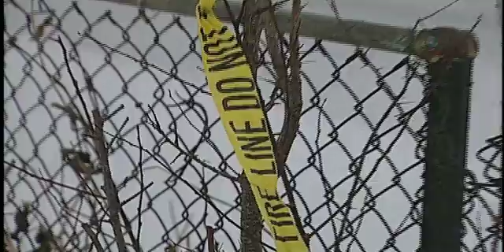Moments of Impact: Propane Fireballs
An explosion causes huge fireballs of propane into the sky.